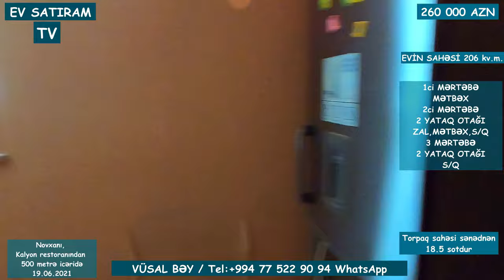NOVXANIDA, 18 SOTDA BAĞ EVİ SATILIR KALYON REST-A YAXIN / EV SATIRAM TV/ bag evleri /ev satışı